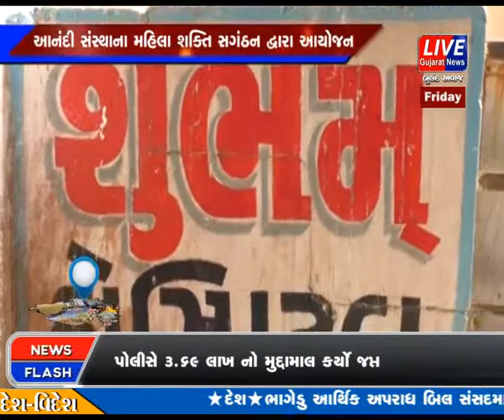MORBI MA AANANDI SANSTHA NA MAHILA SHAKTI SANGATHAN DWARA CAMP NU KARAYU AAYOJAN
માળીયામિંયાણામાં વર્ષોથી કાર્યરત આનંદી સંસ્થાના મહિલા શક્તિ સગંઠન દ્વારા માળીયા શહેરની ચાર વાંઢ વિસ્તારો અને આઠેક ગામના ૧૦૩ સર્ગભા બહેનોને સરકારની ચિરંજીવી યોજનાનો લાભ લેવા માટે ૪૦ કીમીના અંતરે મોરબી શુભમ હોસ્પિટલ ખાતે લઈ આવી સંસ્થાના કાર્યકરો તમામ આરોગ્ય તપાસમાં સાથે રહીને ગરીબ અને સામાજિક આર્થીક રીતે પછાત વર્ગના બહેનો સરકારની યોજનાના લાભ લેતા થાય તેવા પ્રયાસો હાથ ધરી મોરબી શુભમ હોસ્પિટલે છ દિવસીય કેમ્પ રાખવામાં આવ્યો હતો જેમા હોસ્પિટલના ડોકટરો અને તેમની ટીમ ખડેપગે રહી ઉત્સાહ પૂર્વક સર્ગભા બહેનોની આરોગ્ય તપાસ અને સારવાર કરી હતી આનંદી સંસ્થા દ્વારા આયોજિત વુમન્સ હેલ્થ કેમ્પનુ આયોજન મેજબીનબેન યુસુફભાઈ સૈયદ અને સોનલબેન.એમ.લાંબાની આગેવાની હેઠળ કેમ્પ યોજાયો હતો તેમજ સંસ્થાના આગેવાન ઉર્મિલાબેન.વી.ડાંગર અને જોશનાબેન જાડેજાએ સારો એવો સહયોગ આપ્યો હતો મોરબી શુભમ હોસ્પિટલમાં યોજાયેલ કેમ્પમાં ડો.અર્પણાબેન કૈલાએ શાંતિપૂર્ણ વાતાવરણમાં ૧૦૩ દર્દીઓને તપાસી નિદાન કર્યુ હતુ તેમજ ઉપસ્થિત સર્ગભાઓને જરૂરી માર્ગદર્શન આપ્યુ હતુ આ કેમ્પમાં હોસ્પિટલ સ્ટાફના હિના સોલંકી સુદીપ વોરા ક્રિષ્ના મકવાણા સહીતનાઓએ માર્ગદર્શન પુરૂ પાડ્યુ હતુ